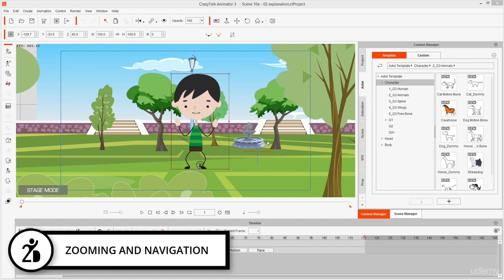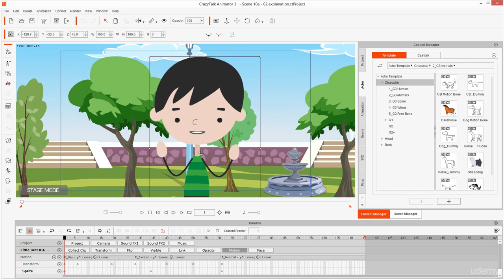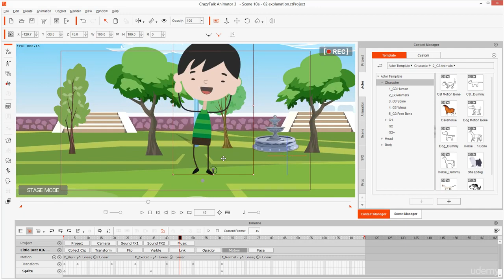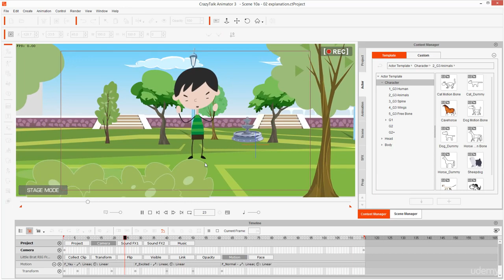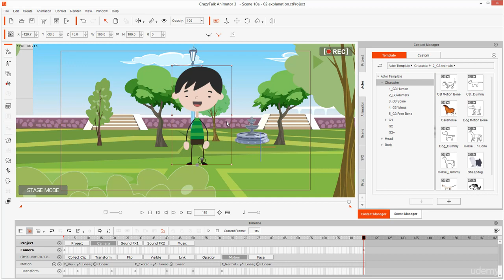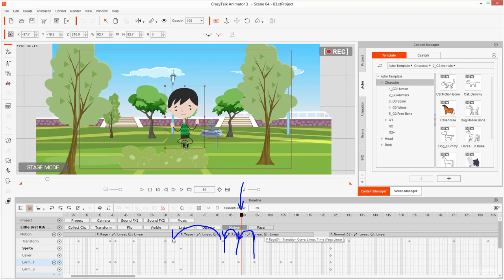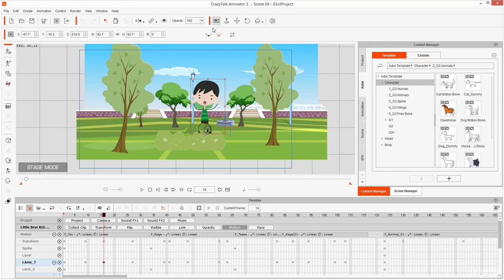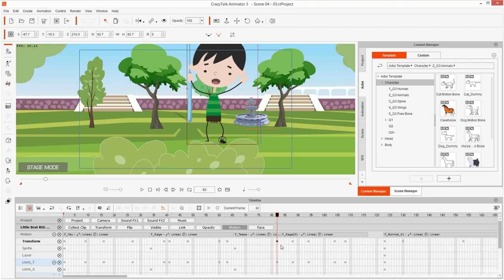7. Zooming and Navigation.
## Chapter 1: Introduction to CrazyTalk Animator

### Lecture 7: Zooming and Navigation

Welcome to Lecture 7 of our course, "Create Animated Series for YouTube in CrazyTalk Animator." In this lecture, we'll explore the essential tools and techniques for zooming and navigation within CrazyTalk Animator, empowering you to maneuver around your projects with ease and precision.

Understanding the Workspace

The workspace in CrazyTalk Animator is where the magic happens. It's essential to become comfortable navigating this area, as it will significantly enhance your workflow and efficiency. We’ll begin by understanding the basic layout and functionalities that CrazyTalk Animator offers:

1. **Workspace Overview:**
    - **Stage Mode vs. Composer Mode:** Learn the differences and when to use each mode for optimal results.
    - **Panels and Tools:** An introduction to the various panels and tools available, including the timeline, content manager, and the toolbar.

2. **Navigation Basics:**
    - **Panning:** Master the art of panning across your workspace using mouse movements and keyboard shortcuts.
    - **Zooming In and Out:** Learn how to zoom in and out efficiently, whether you're focusing on intricate details or getting a broader view of your scene.
    - **Hotkeys and Shortcuts:** Familiarize yourself with essential hotkeys and shortcuts that can save you time and streamline your animation process.

Advanced Navigation Techniques

Once you're comfortable with the basics, we'll delve into more advanced techniques that will allow you to navigate your projects like a pro:

3. **Using the Navigator Panel:**
    - **Overview of the Navigator Panel:** Learn how to use the Navigator panel to quickly move around your workspace.
    - **Customizing Views:** Discover how to customize your views to fit your workflow, including setting up different workspaces for different tasks.

4. **Precision Zooming and Panning:**
    - **Mouse and Keyboard Combinations:** Advanced techniques for precision zooming and panning using combinations of mouse movements and keyboard keys.
    - **Setting Zoom Levels:** Learn how to set and save specific zoom levels for different parts of your project, making it easier to switch between views.

5. **Navigating Large Projects:**
    - **Organizing Your Workspace:** Tips on organizing your workspace to handle large projects efficiently.
    - **Managing Layers and Scenes:** Techniques for managing multiple layers and scenes within CrazyTalk Animator, ensuring you stay on top of your project.

Practical Application and Tips

In this section, we’ll apply the navigation techniques to a real project, showing you how to implement what you've learned:

6. **Hands-On Navigation Exercise:**
    - **Navigating a Sample Project:** Follow along as we navigate through a sample project, demonstrating the techniques in a practical setting.
    - **Common Issues and Solutions:** Learn about common navigation issues and how to solve them quickly and efficiently.

7. **Tips and Tricks:**
    - **Speeding Up Your Workflow:** Additional tips and tricks to help you navigate CrazyTalk Animator faster and more efficiently.
    - **Troubleshooting Navigation Problems:** How to troubleshoot and resolve common navigation problems.

We hope you're finding this course valuable. Remember, these premium lectures are available for free on our YouTube channel. We encourage you to make the most of these resources:

Spread the word and help others benefit from these valuable tutorials.**

**Is lectures ka pura pura fayeda uthaye aur apne aaju baaju k logo ko bataye hamare channel k baare m aur saari videos ka fayeda uthaye. Ye sbb video premium hai aur mai yaha p free m uplabdh kara raha hu to is lectures ka pura pura fayeda uthaye.**